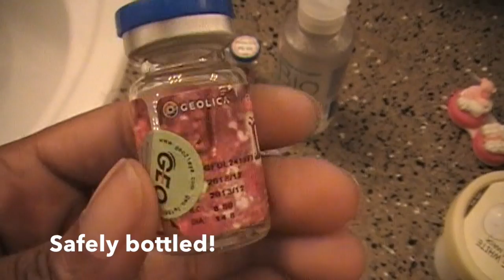Pinky Paradise Review! Geo Princess Mimi Chocolate Series Circle Lenses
Hello everyone! This is my very first Circle Lenses Review ever! :D! A lot of you may know me from my previous channels here on Youtube, unfortunately life can sometimes get in the way of uploading. and then Youtube takes the video down LOL. But I hope you enjoy my review for the Geo Princess Mimi Chocolate Brown (Bambi series) by PinkyParadise!

Comfort: 10/10
Effect: 8/10
Size change: 10/10

Photos used in this video are by Villalpando Photography! He  ALWAYS makes me look so fabulous in his photos! Very talented photographer! Check him out!

Not intended for Copyright law, only use for entertainment.